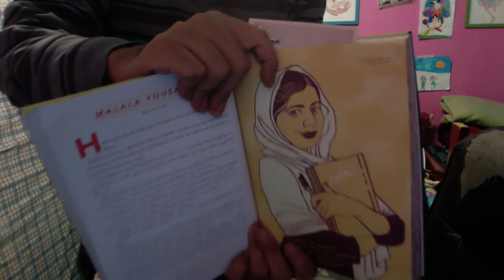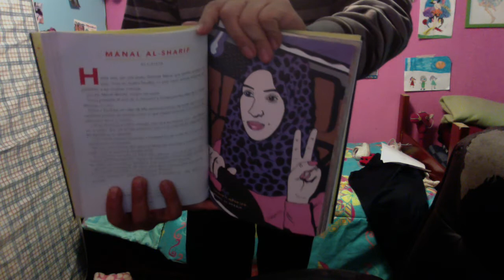Cuentos de buenas noches para niñas rebeldes 14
Seguimos leyendo historias de mujeres poderosas y brillantes.
Esta vez, Malala Yousafzai y Manal al Sharif.